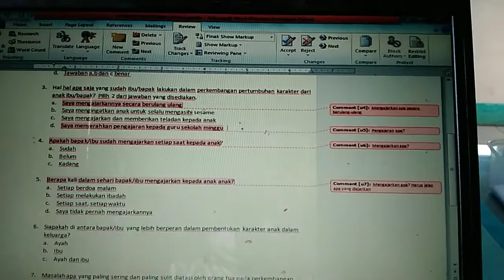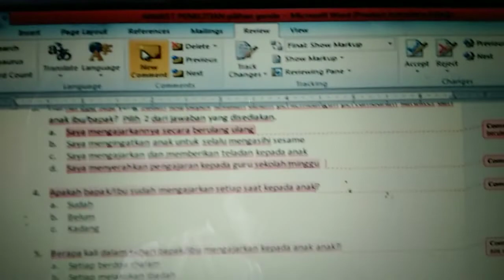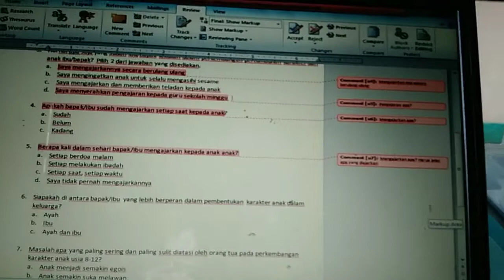Koreksi Tugas Akhir dengan New Comment